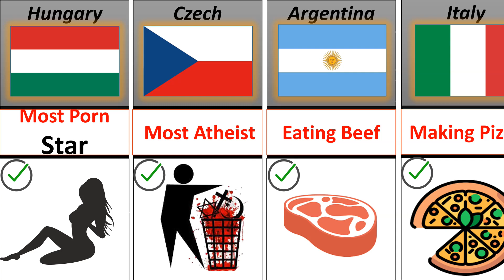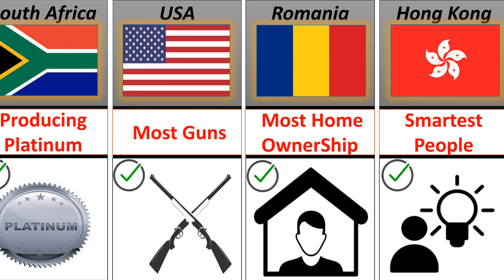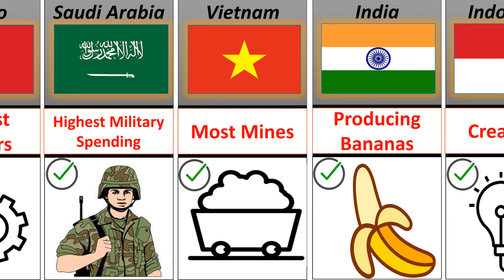Specialty Of Each Countries || What Each Country Is Best At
Specialty Of Each Countries  || Talent Of Different Countries